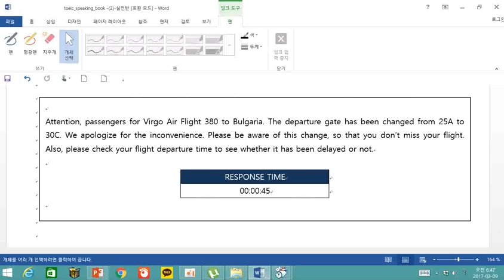[제시카 사이다 토익스피킹 - GS건설] TOS 토익스피킹 LV.7 (160이상) 목표 - part5(1)